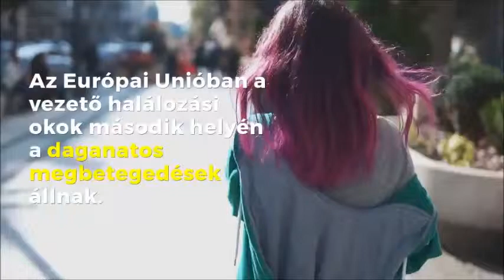With INTENT project towards better patient-centered cancer care (Hungarian version)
Az Európai Unióban a vezető halálozási okok második helyén a daganatos megbetegedések állnak. Közép-Európában az onkológiai ellátás minőségének fejlesztése érdekében egy új, a beteget az onkológiai ellátás középpontjába helyező ellátási modellre van szükség. Többet érhetünk el azáltal, hogy egy közös cél érdekében a betegek, az egészségügyi szakemberek és a politikai döntéshozók között kapcsolatot teremtünk Közép-Európa-szerte.